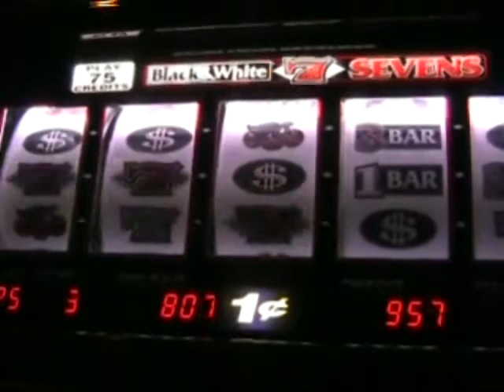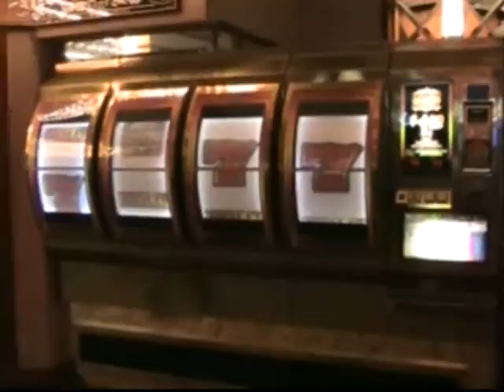Las Vegas-Come and See the Show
Something a little different- I went to Las Vegas recently, had a great time and wanted to try and show the energy of one of my favorite places.